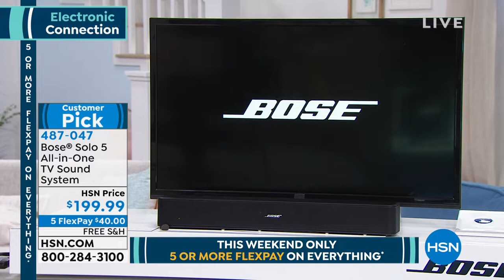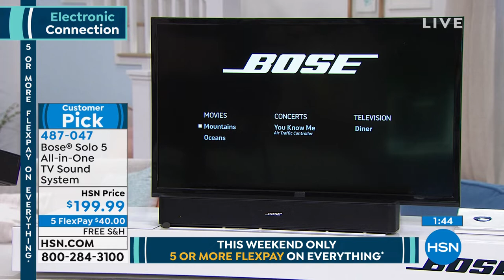Bose Solo 5 AllinOne TV Sound System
Enjoy highquality audio to complement your HDTV home theater system. This sleek sound system can fit under or in front of your TV, on a shelf or mount to a wall for elegant, clutterfree presentation. But the best part will be when you turn it on. Dialogue and details come alive and make every word easier to hear. You can also wirelessly stream music to the Solo 5 from a compatible Bluetooth device. What are you waiting for? Turn it up!

    Solo 5 sound system
    Universal remote control
    2 AA batteries for remote
    Power supply, adapter and cord
    Optical audio cable
    Owner's guide